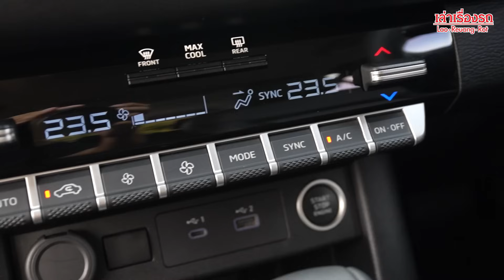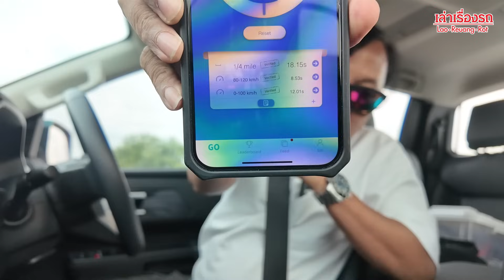ดีมั้ย! MITSUBISHI TRITON — BLACK EDITION มากับของดำ เครื่องใหม่ 184 แรงม้า ราคา 1.027 ล้าน พอมั้ย?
ช่องทางการติดตาม Social Media ผมได้ที่